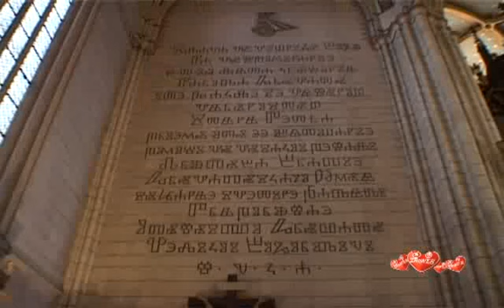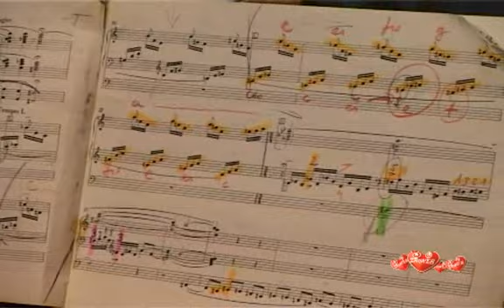The organs of Zagreb Cathedral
The biggest organ in Croatia, and once the biggest in the world, can be found in the monumental Zagreb Cathedral and you can hear its melodies not only during the masses, but also at the annual organ festival that takes place in this monumental edifice.